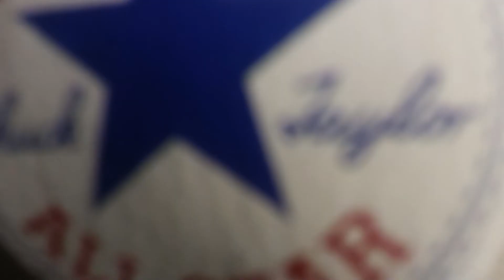AMAZING FACE MASK MADE FROM CHEWED UP CONVERSE!!!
So... Cooper, my pitbull/boxer mix, decided to destroy my favorite converse, and I couldn't just let them go to waste so I managed to salvage one of them and use it to create something to help me look a little bit "cooler" in these current times. Hope you enjoy, yall be safe!!!